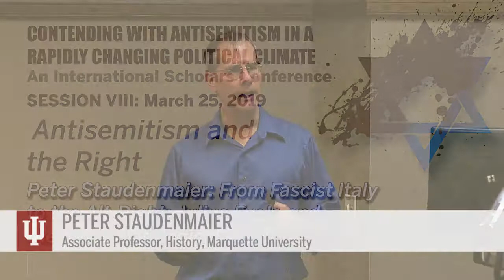Peter Staudenmaier: From Fascist Italy to the Alt-Right: J. Evola and the Revival of Radical Antisem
Lecture at Indiana University Conference "Contending with Antisemitism in a Changing Political Climate." Bloomington, March 23-27, 2019. International Scholars' Conference.

Peter Staudenmaier: From Fascist Italy to the Alt-Right: Julius Evola and the Revival of Radical Antisemitism